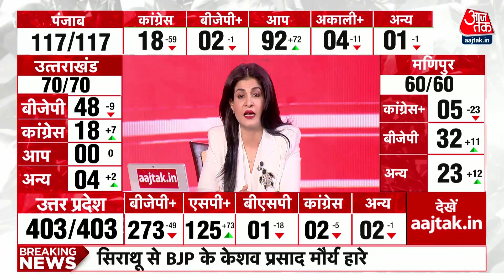Sirathu सीट से हारे Keshav Prasad Maurya, Pallavi Patel ने करीब 7000 वोटों से हराया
Sirathu सीट से Keshav Prasad Maurya हार गए हैं. आपको बता दें Pallavi Patel ने उन्हें करीब 7000 वोटों से हरा दिया है